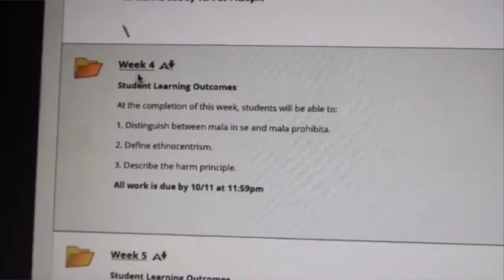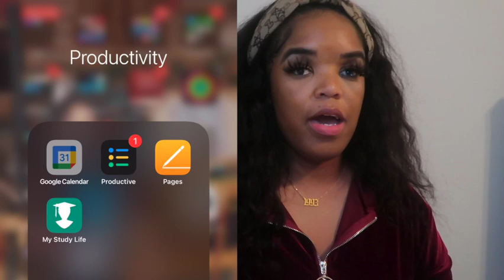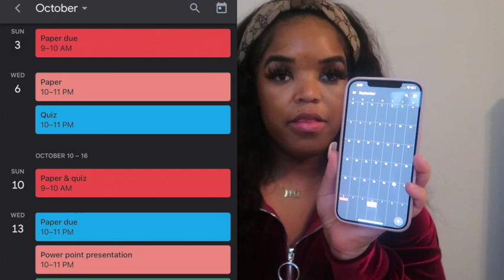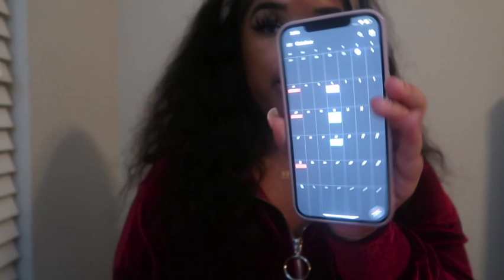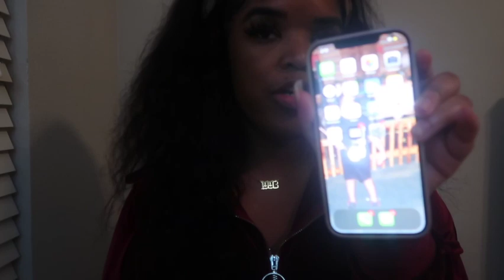how I organize and plan for a new semester + tips on staying productive- Criminal Justice Major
hey babe! In today's video I will be giving you all tips and tricks on how I plan and organize for a new semester  in college, it can be pretty challenging staying organized and on top of your work but I'm here to help you out! studying criminal justice is not easy and sometimes I find myself not being as organized as I could have been in the beginning but I found a few tricks that worked for me!

T I M E  S T A M P S:
0:00-2:42 - INTRO
2:43-10:22 - DISCIPLINE AND APPLY YOURSELF
10:23-11:46 - FIND A DESIGNATED WORK/STUDY SPACE
11:47- 14:07 - TAKE DETAILED NOTES
14:08- 14:27 - TAKE STUDY BREAKS
14:28- 14:45 - QUICK TIPS ON STAYING FOCUS WHILE STUDYING
14:46-16:22 - OUTRO

you need something else to watch? i got you girl!